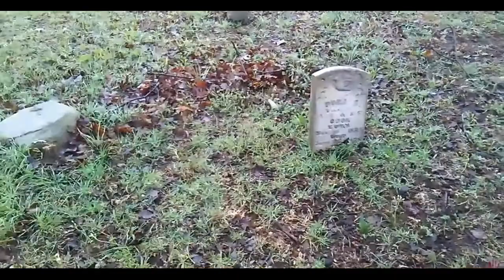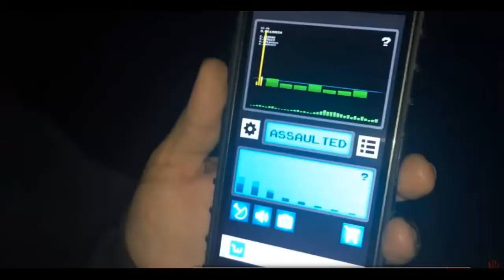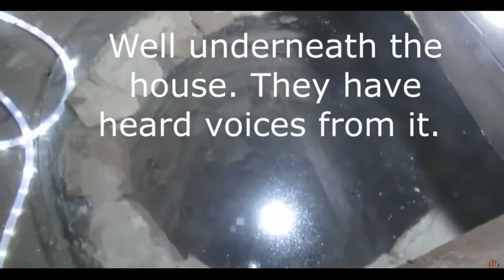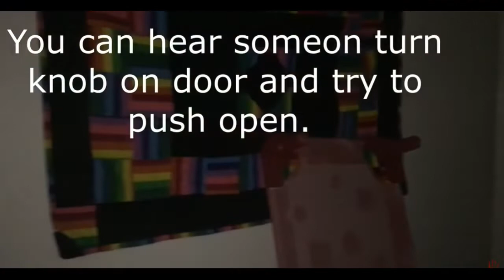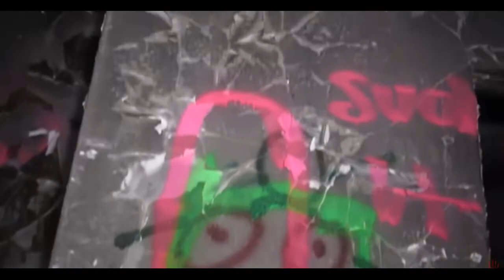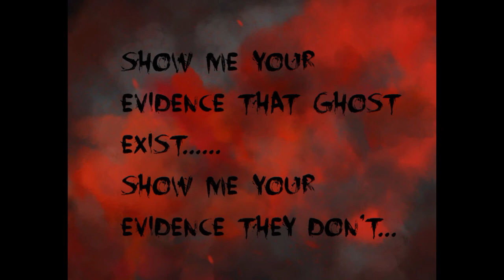2018 What an awesome year!!!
We are a mother and daughter paranormal teams. We go investigate places said to be haunted. We also explore abandoned building and houses. We also collab with other channels and travel around to meet creators/ fam members from all over...We do live streams every Monday and Thursday. Mondays we do google hangouts and discuss paranormal experiences with anyone who wants to share. Thursday we do Taste Test Thursday...where we taste new foods we have never tried. We also do some challenges. We just like to have fun...We hope you enjoy...